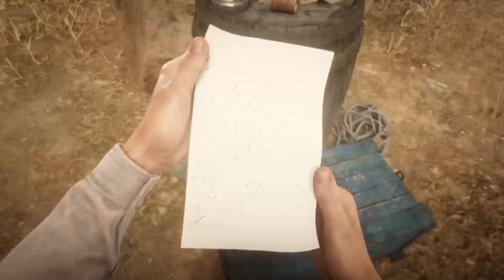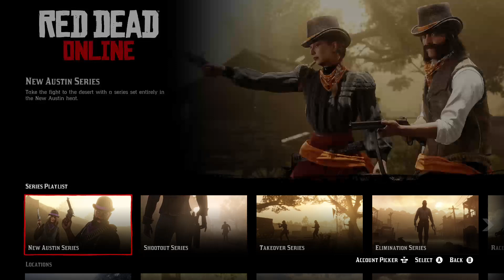PirateChaos Live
Red Dead Online - Early days